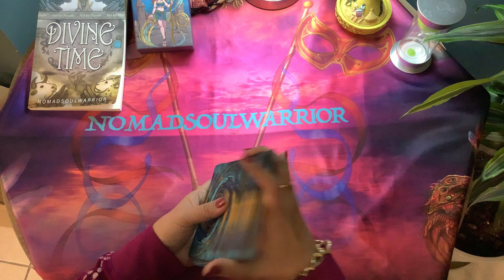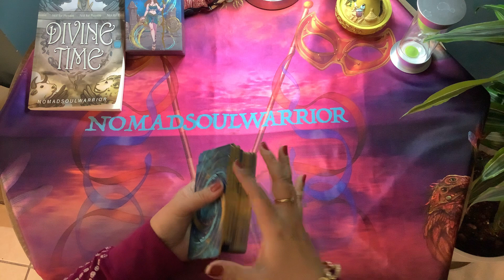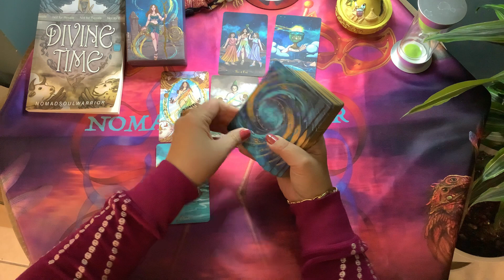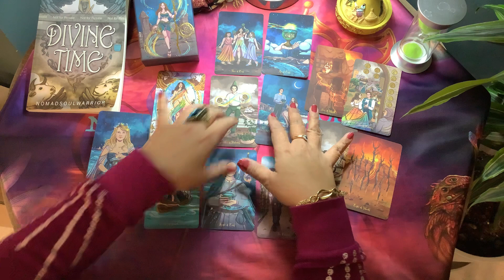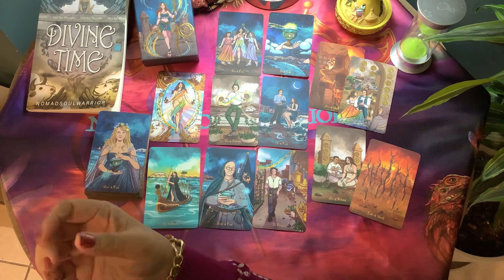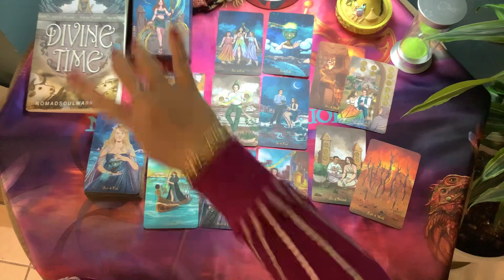SCORPIO LOVE January 2022 - Someone is longing to spend more time with you!